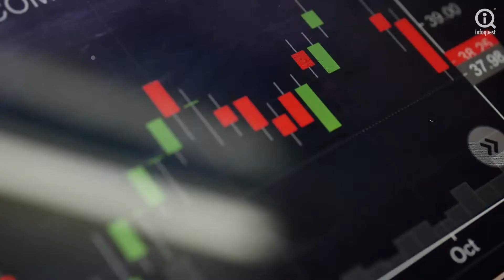เปิดใจพลิกเกณฑ์เฮียริ่ง สู่อัพสกิลนักเทรดคริปโทฯ | Wealth Me Please EP.35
➡ เป็นประเด็นที่ถูกพูดถึงกันอย่างมากในวงการคริปโทเคอร์เรนซีเมืองไทย ภายหลังจากสำนักงานคณะกรรมการกำกับหลักทรัพย์และตลาดหลักทรัพย์ (ก.ล.ต.) เปิดรับฟังความคิดเห็นจากผู้ที่มีส่วนเกี่ยวข้องและประชาชนเป็นการทั่วไป (public hearing) เพื่อปรับปรุงหลักเกณฑ์กำหนดคุณสมบัติของผู้ซื้อขายคริปโทเคอร์เรนซีในช่วงระหว่างวันที่ 25 ก.พ.-27 มี.ค.ที่ผ่านมา และตลอดช่วงเปิดรับฟังความคิดเห็นได้มีผู้ร่วมแสดงความคิดเห็นมากกว่า 7,000 ราย ซึ่งทางสำนักงาน ก.ล.ต.ได้นำความคิดเห็นมาประมวลก่อนจะเตรียมประกาศเป็นใช้หลักเกณฑ์อย่างเป็นทางการต่อไป

➡รายงานโดยสำนักข่าวอินโฟเควสท์ (13 เม.ย.64)

★ THANK YOU : นางสาวรื่นวดี สุวรรณมงคล เลขาธิการสำนักงานคณะกรรมการกำกับหลักทรัพย์และตลาดหลักทรัพย์ (ก.ล.ต.)
★ MODERATOR : ชัยรัตน์ พุ่มมาลา
★ VIDEO EDITOR : วิทวัส โพธิ์มูล